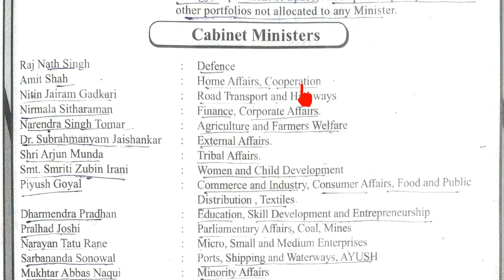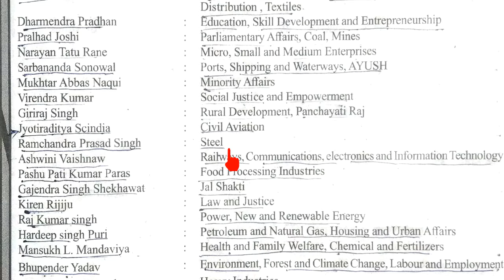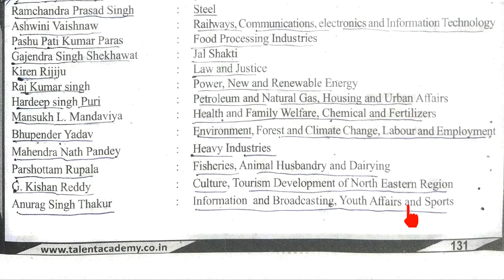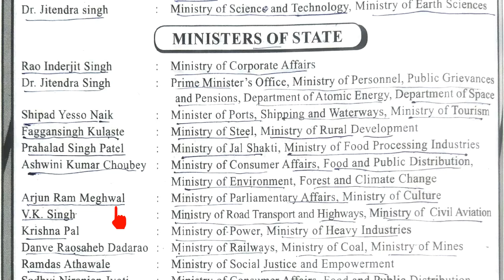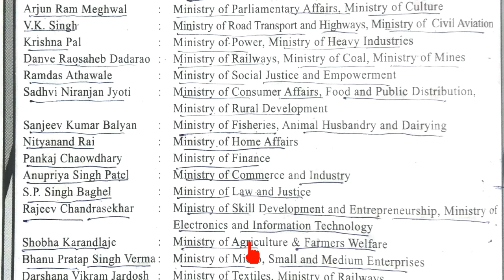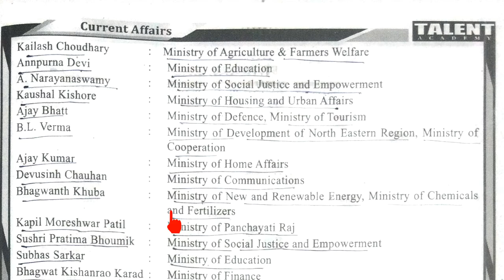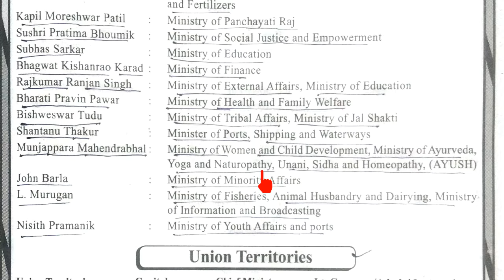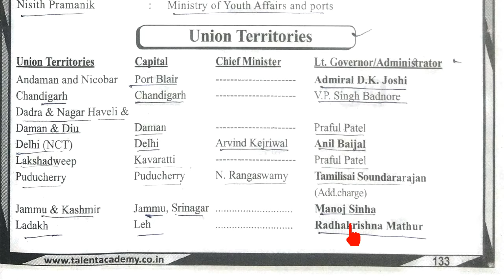TALENT CURRENT AFFAIRS VISUAL READING| KERALA PSC CURRENT AFFAIRS-2021| FULL CURRENT AFFAIRS|UKK PSC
ഭാഗം 19
VISUAL READING| KERALA PSC CURRENT AFFAIRS-2021| FULL CURRENT AFFAIRS| UKK PSC| FULL CURRENT AFFAIRS VIDEO SERIES| CONTINUOUS CURRENT AFFAIRS READING

Plustwo MAINS SPECIAL TOPICS visual reading| LAKSHYA +2 mains special topic book|ദൃശ്യ വായന| UKKPSC|CIVIL POLICE OFFICER
Uniform job special topics audio visual class|
Kerala psc constable exam special topic visual reading| kerala civil Police Officer special topic|kerala civil excise officer special topic| kerala psc fireman special topic| kerala psc inspecting assistant legal metrology special topic| Kerala psc beat forest officer special topics class

LAKSHYA PREVIOUS YEAR QUESTION BANK(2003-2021)VISUAL AUDIO BOOK|മുൻ വർഷ ചോദ്യങ്ങൾ kerala psc|UKK PSC
Lakshya previous year questions/LAKSHYA 2003 to 2021 all previous year questions/lakshya previous year questions pdf/previous year questions new Lakshya visual reading/kerala psc all previous year questions